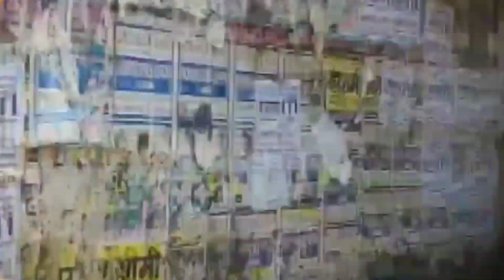VIDEO#गुंडाराज न भ्रष्टाचार#यूपी में फिर एक बार योगी सरकार#Yogi Ji#Prabhakar Maurya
Singer Prabhakar Maurya Ayodhya Music - Deepak Varma